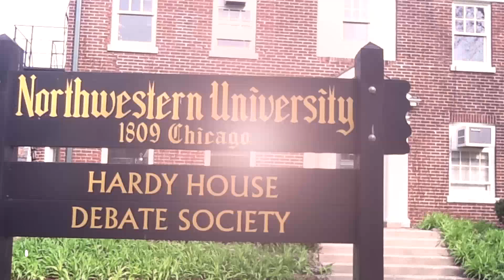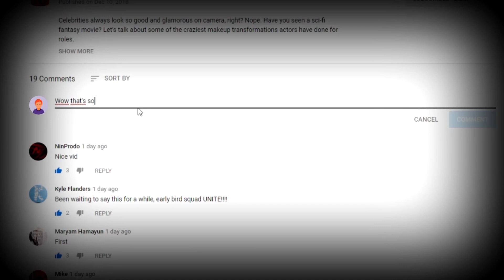Most DIFFICULT Colleges To Get Into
From recent news, we learned that the rich buy their way into university, but what about for the rest of us? Let’s take a look at the most difficult American schools to get accepted into!

7. Columbia University
Columbia is the oldest higher education establishment in New York City and is the fifth oldest in the US. Their acceptance rate of 7% means those 95% percent of graduates worked hard to get in. Initially, it was named King’s College in honor of George II of Great Britain but changed to Columbia University after the Revolutionary War. It is ranked the third best university in the US after Harvard and Princeton. They have produced many prominent alumni, such as 5 Founding Fathers, 39 Academy Award winners, 11 Olympic medalists, and 125 Pulitzer Prize recipients.

6. MIT
MIT stands for the Massachusetts Institute of Technology. You will find this school in Cambridge, Massachusetts. Thanks to MIT, we have been able to advance technology quite rapidly in the past 150 years. MIT was founded in the mid-1800s as a response to the industrialization the US was experiencing back then. In 2014, Money magazine named MIT as one of the top three “Best Colleges for Your Money.” MIT has an acceptance rate of 6.7 %. Their undergraduate program consists of 44 different degrees across five schools.

5. Princeton
Princeton has been around since 1746 and used to be called the College of New Jersey until it was renamed in 1896. This Ivy League school has both undergraduate and graduate classes for social sciences, engineering, natural sciences, and humanities. They only admit 6% of applicants every year, so don’t miss any of your homework in high school! From 2001 to 2018, Princeton University has held the first or second rank of America’s best universities according to the US News & World Report.

4. CalTech
  CalTech is one of the best places to learn if you are inclined towards studies like engineering and natural sciences. This school is a private doctorate-granting research university that manages millions of dollars every year in sponsored research. Located in Pasadena, California, CalTech first opened in 1891 as a preparatory and vocational school. Among CalTech’s alumni, faculty, and researchers are 6 Turing Award winners and 73 Nobel Laureates. CalTech has an acceptance rate of 8%,

3. Yale
New Haven, Connecticut is home to Yale University and was established in 1701 by clergy for the education of Congregational ministers. Curriculum has moved on since then and now includes a vast number of departmental majors. Over 12,000 students attend Yale. Yale’s acceptance rate is 7%. Alumni include actors Paul Newman, Jodie Foster, Meryl Streep, and Lupita Nyong’o as well as US presidents such as both George Bush Sr. and Jr, Gerald Ford, and William H. Taft. Their mascot is a bulldog named “Handsome Dan” the first college mascot in America.

2. Stanford
Speaking of mascots, you might be interested to know that Stanford University’s mascot is a tree, called the "Stanford Tree." The school has been around since 1885. Stanford University’s founders were Leland and Jane Stanford, who created the school in memory of their only child. Leland Stanford was a Governor of California and US Senator, but also a railroad tycoon. The school’s alma maters include 17 astronauts, various members of Congress, and 30 living billionaires. Their acceptance rate is 7%. Aside from academics, Stanford also has a reputation for its wealth and proximity to Silicon Valley. Stanford is considered the most competitive university in America---and it isn’t even in the Ivy League.

1...